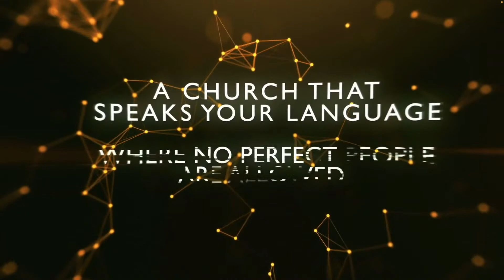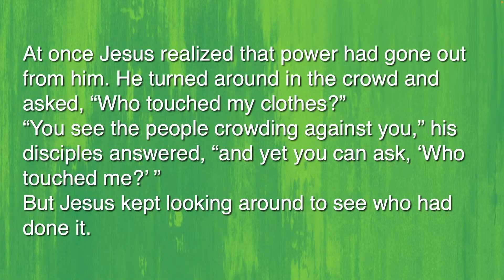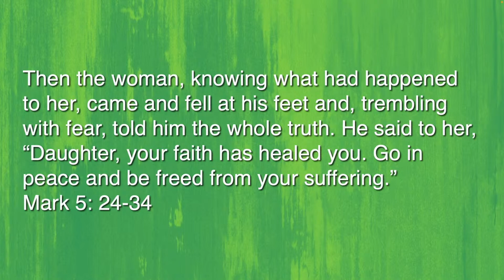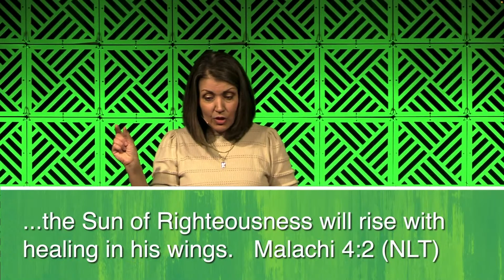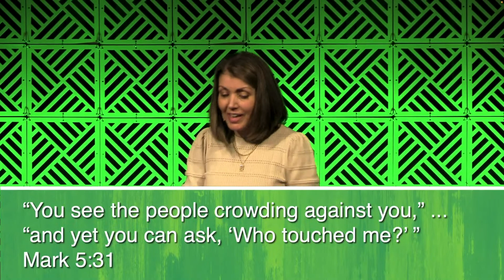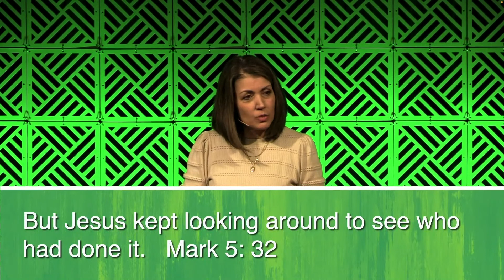Mother's Day - 5/14/23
Join us as we come together to celebrate and honor the special women in our lives. Thank you for tuning in to our Mother's Day service at Community Christian Church. We’ll be taking some time to celebrate, honor, and pray for the women around us.  Thank you for tuning in to our Mother's Day service at Community Christian Church, it just might be the highlight of your week!